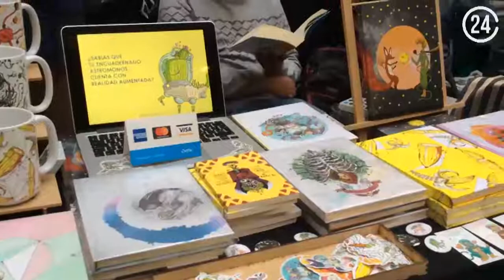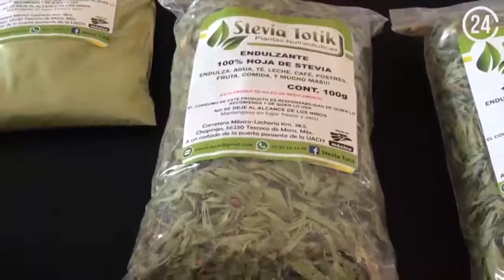Libre, liebre bazar, una opción navideña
Los bazares navideños representan una buena propuesta para promover a los pequeños productores y empresarios que ofrecen artículos cien por ciento mexicanos de buena calidad y a bajo costo como en LIBRE Liebre Bazar, donde se puede encontrar los mejores regalos para esta temporada navideña